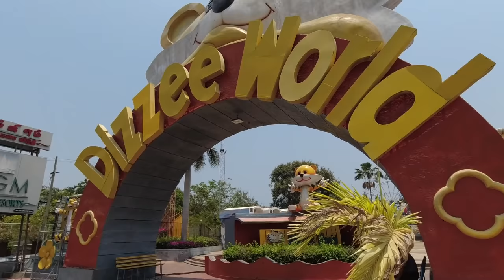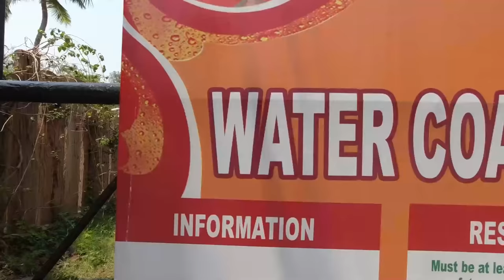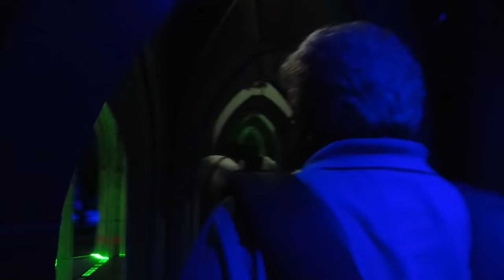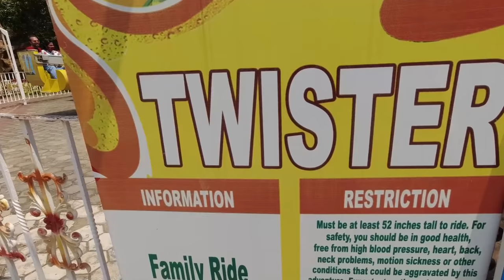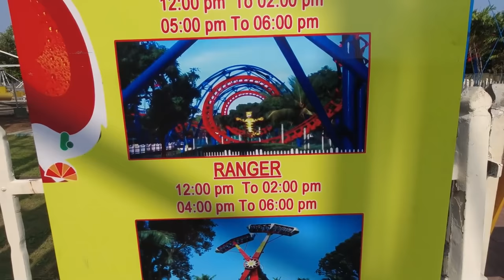THRILL & FUN Rides at MGM Dizzee World 😱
MGM Dizee World Vlog with Dad

Watch our previous video :
Megamalai Series;